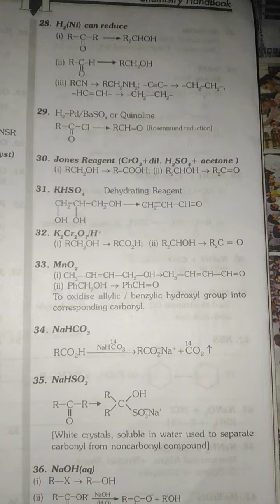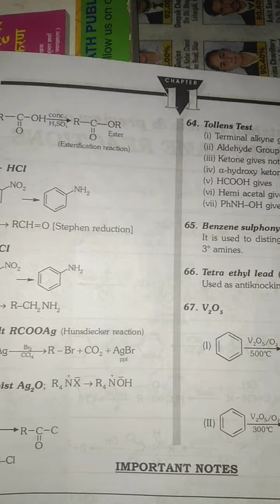Important Reactions by ALLEN